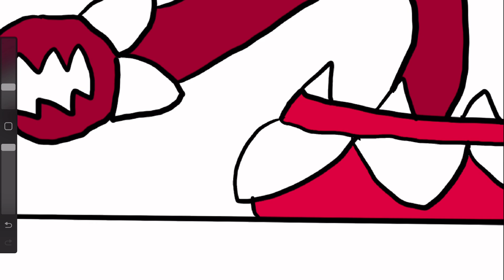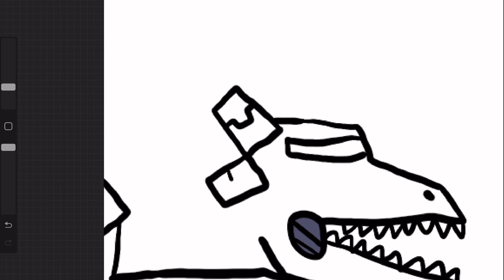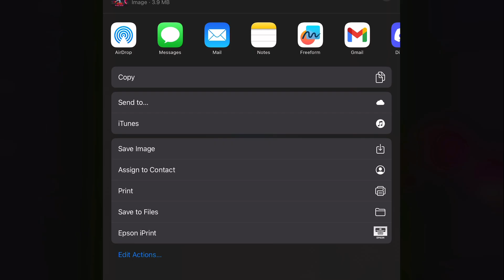Titanus Kanade Nikitoh (Alice Gear Robotic Kaijugust SpeedPaint)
Requested by @SC2HayasuiVideos

Song:
Static X - Isolaytore